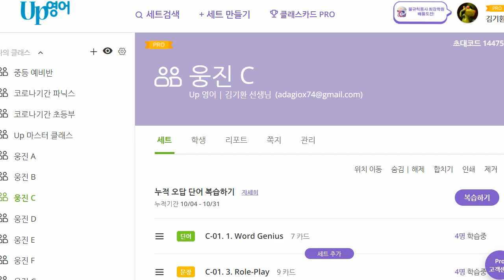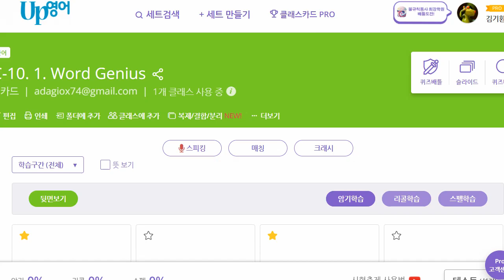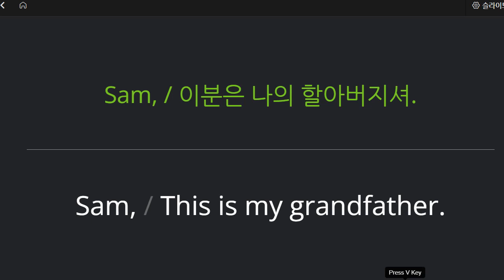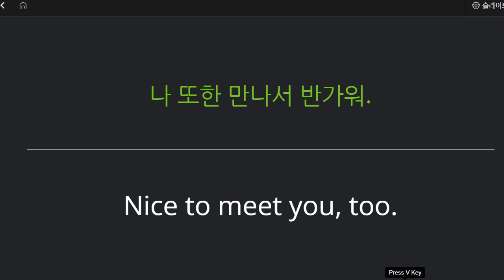박재빈 2021 11 03 기초회화 성취도 100